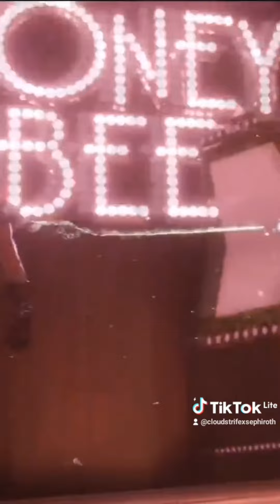Sefikura Sephiroth x Cloud Strife | Final Fantasy Vii Remake